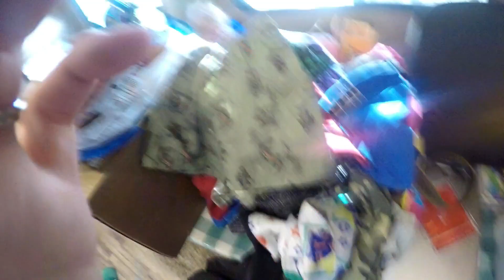Large Family DITL | 5:14:18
Just a normal, relaxed, "recovery" day for us after a weekend away.